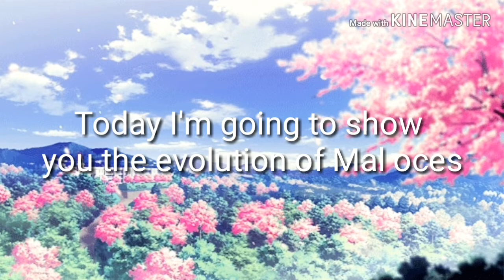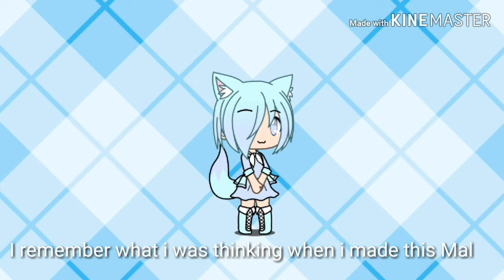How did my oc look like before?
eid you enjoy this video? Have a wonderful day/night/afternoon 💙🎃